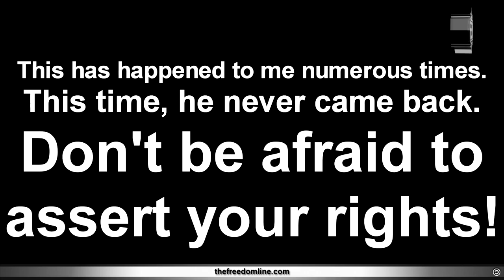Just doing your job is embarassing - 1st amendment harassment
This happens on a regular basis while filming in public. What do you think about this guy? We crossed paths later and he didn't bother us after this